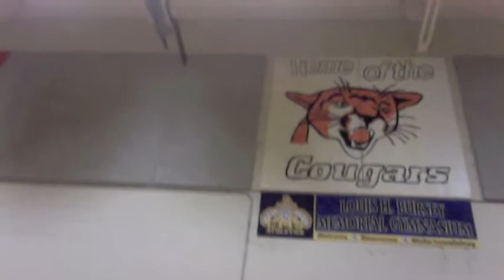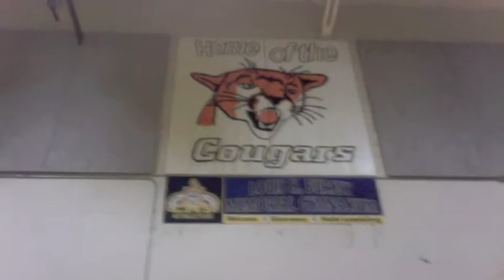LOUIS .H. BURSEY! :) come watch us tonight.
come watch us play tonight:) at the Campbellton Middle School.

FRIDAY - Feb. 17th ; 1pm - 7pm
SATURDAY - Feb 18th ; 9am - 4:30pm

- theCMSnews